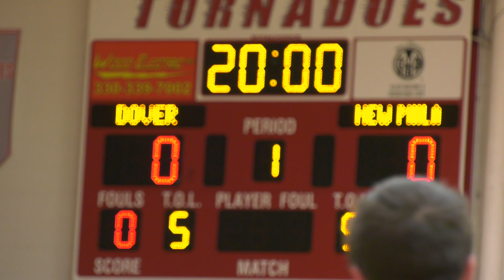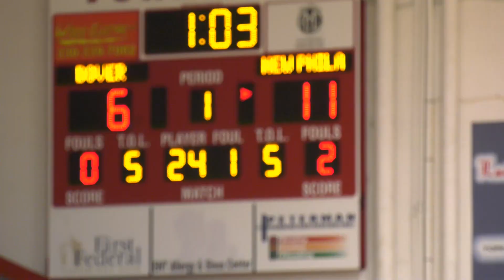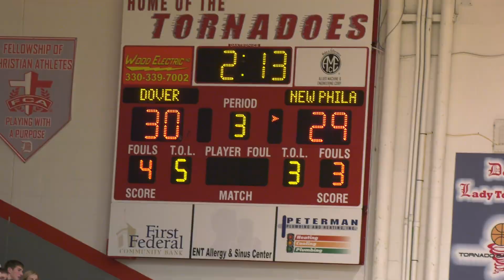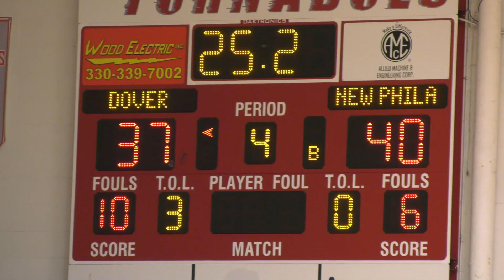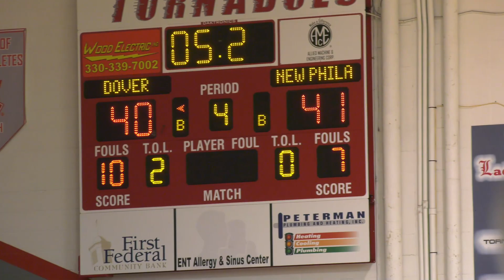2018-19 NP Quaker Basketball Game #9 vs Dover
Quakers with a big league victory over rival Dover.